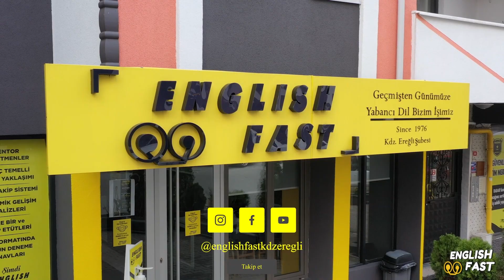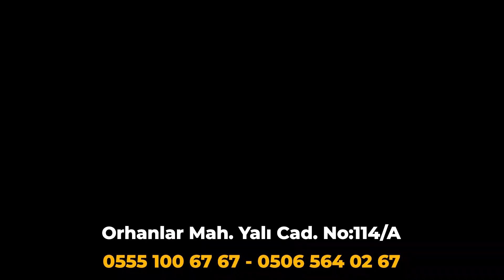Jandarma Trafik Timlerinden DRONE ile yakaladı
Karadeniz Ereğli İlçe Jandarma Komutanlığı Trafik Jandarması Timlerince seyir halinde cep telefonu kullanımı nedeni ile oluşabilecek kazaların azaltılması ve emniyet kemeri takılmaması nedeni ile meydana gelen ölümlerin engellenmesi amacıyla Ereğli-Devrek il yolunda Drone ile denetim yapıldı.

Konuyla ilgili yapılan açıklamada; Zonguldak İl Jandarma Komutanlığı Trafik Jandarması Timlerince; seyir halinde cep telefonu kullanımı nedeni ile oluşabilecek kazaların azaltılması ve emniyet kemeri takılmaması nedeni ile meydana gelen ölümlerin engellenmesi amacıyla, yol kullanıcılarında “Algılanan Yakalanma Riski Duygusunun” sürekli ve üst düzeyde tutulabilmesi için Drone ile denetimler icra edilerek bilgilendirmeler yapılmıştır. Zonguldak İl Jandarma Komutanlığınca, meydana gelebilecek trafik kazalarını önlemek ve sürücülerde yakalanma duygusunu üst düzeye çıkarabilmek için sorumluluk alanımızda bulunan karayollarında drone ile denetim ve kontrollere devam edilecektir.” denildi.